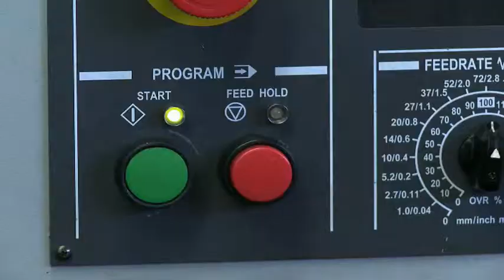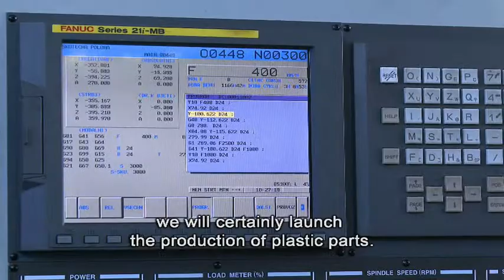JK FINAL ENG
Here is a video describing some of Grand Power's history from the founder, Jaroslav Kuracina.